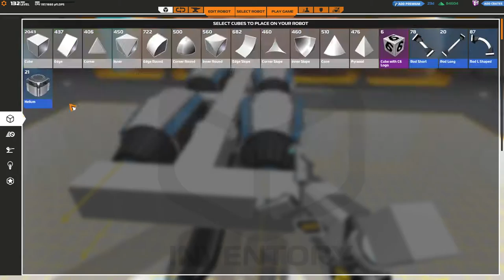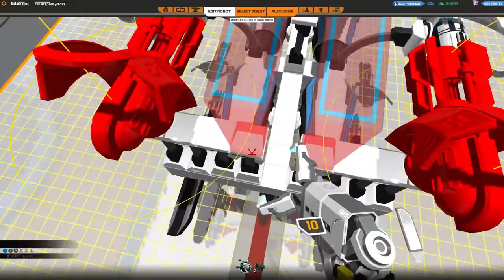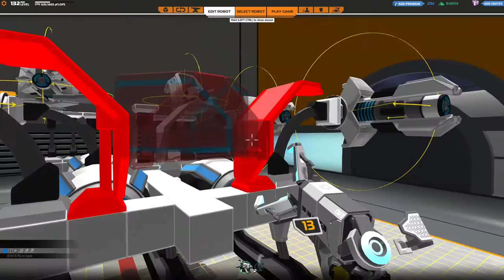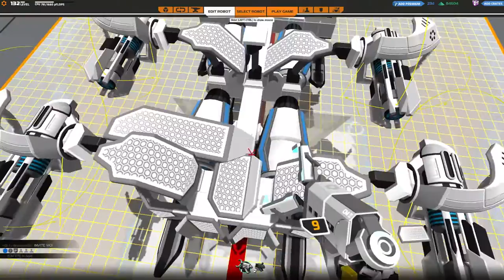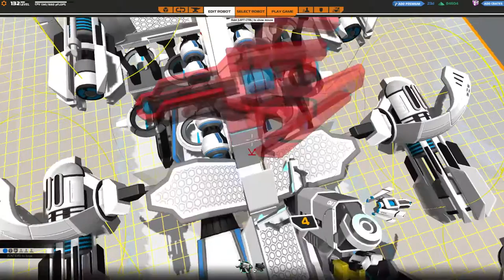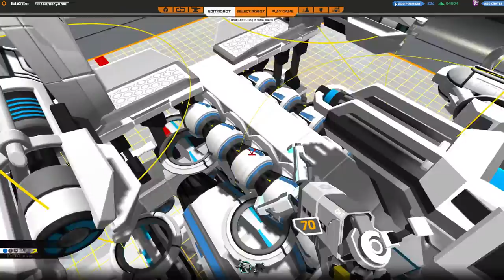[F2P] Robocraft - Ep. 279 [FR]